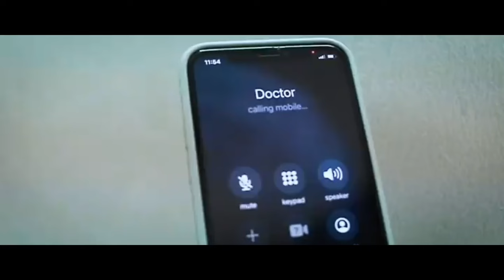ഭഗവാന്റെ ചിത്രം വ്യത്യസ്ത രീതിയിൽ വരച്ചു ആഷിക് മാവൂർ